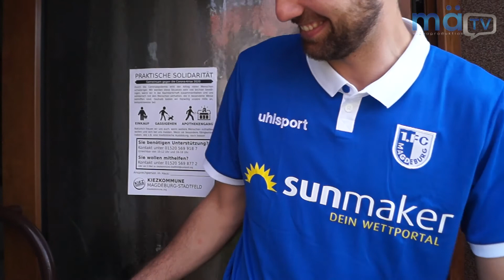1. FC Magdeburg Christian Beck überrascht Fans Zuhause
Da guckt der Clubfan nicht schlecht, wenn er die Tür aufmacht und Christian Beck davor findet. Der überrascht mit "FCMTotal - Der Fanladen" die Fans, um in der schwierigen Zeit ein kleines Zeichen zu setzen.
Eine Erinnerung für's Leben.